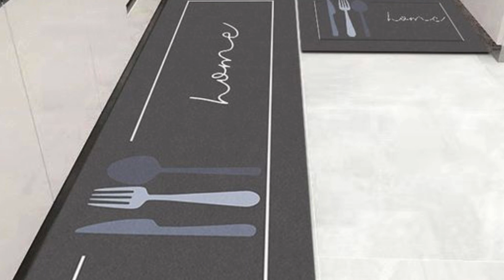Explore Striking Home Mats | Modern Home Decor Ideas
Unleash your inner designer with our DIY decorating tips and budget-friendly hacks, empowering you to create a space that speaks volumes about who you are. Our expert insights into the latest trends and timeless classics will infuse your surroundings with a touch of modernity and everlasting style